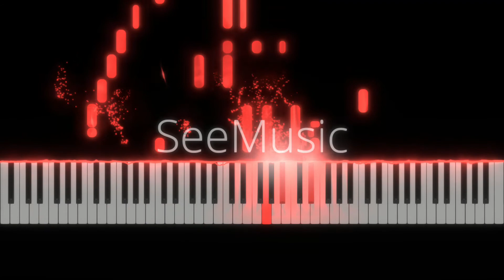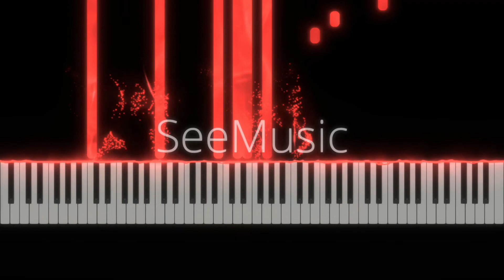Jump Up Super Star: Super Mario Odyssey Piano Cover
I love this song!!! I actually learned jazz theory SPECIFICALLY to enjoy it further.